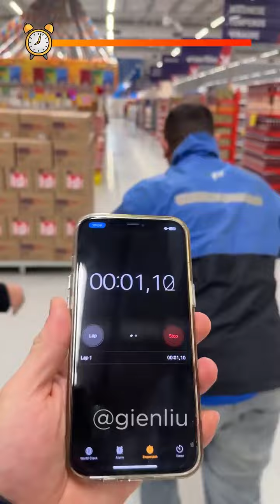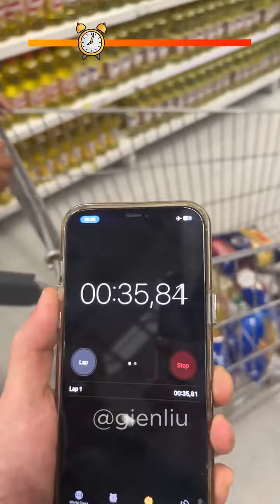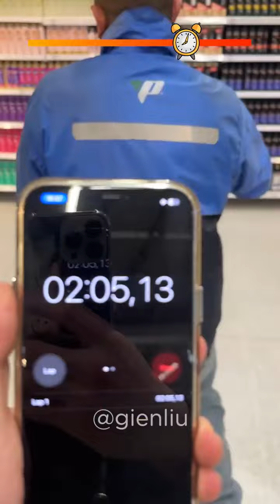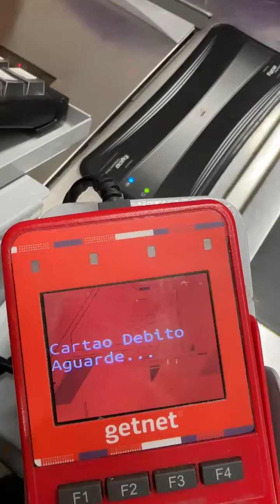COMPREI TUDO QUE ESSE INSCRITO PEGOU EM 3 MINUTOS *emocionante*